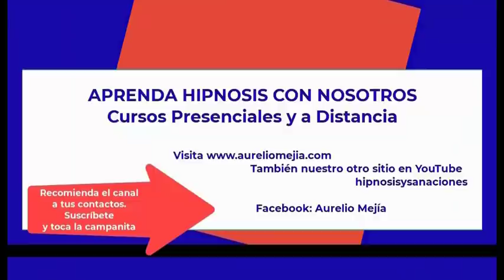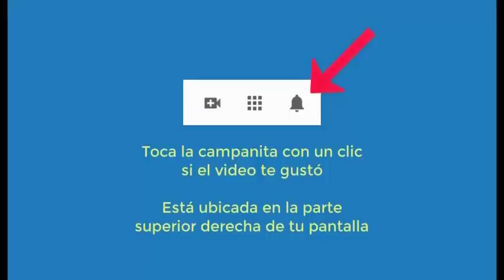5058 Aurelio Mejia hipnosis. Resistencia. Vida pasada india con plumas. Sobrepeso, dolores, como atr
Hipnosis introspectiva por Aurelio Mejía a distancia, en línea por internet. Resistencia. Vida pasada india con plumas. Sobrepeso, dolores, como atrapada, soledad. Denver, 2 febrero 2022.